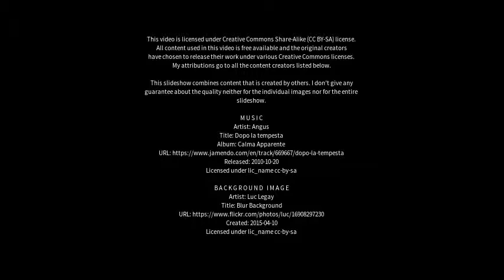Best places to visit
Best places to visit - Ladysmith (Australia) Best places to visit - Slideshows from all over the world - City trips, nature pictures, etc.